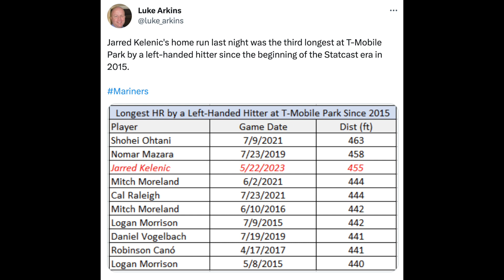Jarred Kelenic is THE BEST lefty on lefty hitter in baseball.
You read that right. Jarred Kelenic is currently the best lefty hitter against lefty pitching in ALL OF BASEBALL, with a 1.099 OPS. He currently has the highest OPS out of any lefty hitter, against left handed pitching. Who saw this coming...

*MY EQUIPMENT*-